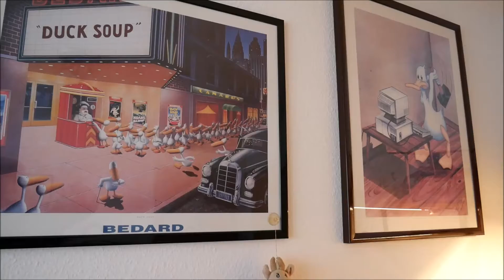Krick ( Mantua Model ) Römisches Katapult Teil 5 / Finale - Bau - Video.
Die Leisten an den Rädern werden geklebt und genagelt, Räder angebaut und mit Splinte gesichert, Blattfeder mit Zierlöwen werden angebaut und Takelgarn wird befestigt.